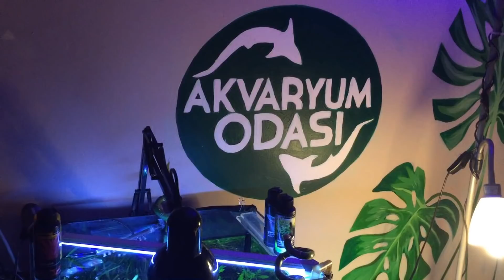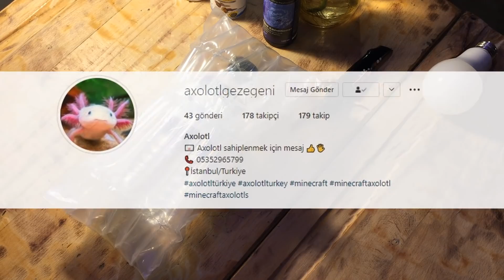AXOLOTL ALDIMMM! BEBEK AXOLOTL GELDİ! (lepistes akvaryumu)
Merhaba! Hep birlikte lepistes akvaryum kurulumu, hamile lepistes doğumu, yavru lepistes büyütme ve bitkili lepistes akvaryumları gibi konularda bir araya geliyoruz :) Hep birlikte hobi odamızda eğlenceli ve yaratıcı zamanlar geçirerek birbirimizle etkileşim kuruyoruz!

axolotl aldım
axolotl canlısı
axolotl bakımı
axolotl minecraft
axolotl mine craft
axolotl funny
axolotl cute
axolotl sweet
axolotl türkiye
axolotl ne yer
axolotl bakımı

Lepistes üretimi
Lepistes üretim akvaryumu
lepistes doğumu
evde hobi akvaryumu
lepistes akvaryumu
lepistes akvaryum kurulumu
bitkili lepistes akvaryumu
lepistes yavruları
Pitbul
pitbull
köpek
alman kurdu
karides
ciklet akvaryumu ciklet balığı
ciklet üretimi
karides üretimi
pitbull ailesi
pitbull videosu
köpek barınağı
köpek sahiplenme
barınaktan köpek sahiplenme
çekiliş
petshopp
hayvan sahiplenme
papağan
komik papağan
komik kedi
komik hayvanlar
ilginç hayvanlar
en vahşi hayvanlar
en güçlü köpek ırkları
en zeki köpek ırkları